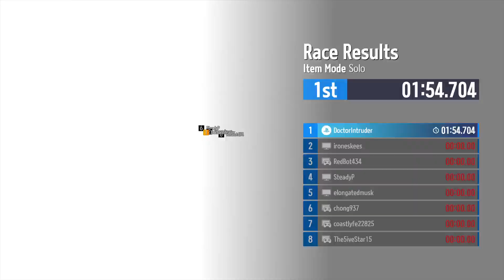KartRider: Drift Beta_ 1 win on my 2 minutes of game play